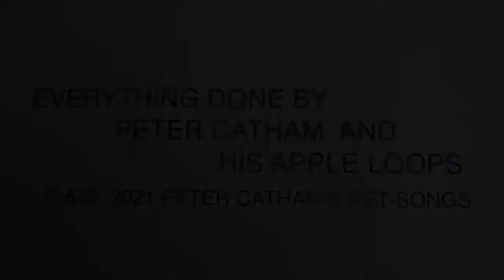RICKY REDSTREAK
Loner    Rarely Alone      In A Polka-A-Dot Tie
                                   Blows A Saxophone
            First Cat Up  Last To Shut Down
                                   Sexual Energy  Stirs A Sterile Town

            Ricky Redstreak    Crazy Legs With Saint Vitus Dance
            Tailored Suites      With Skin Tight Pants
            Ricky Redstreak’s         A Renaissance Man
            Manages His Intoxicants           As Best He Can

            Interpretations From His Record Collection
            Lures In All Shades        Of Complexions

                                  ( Music Break )

                                   Blows A Saxophone
              Serves Up Passion  With A Shot Of Caffeine
              Valentine Lover  Sweet Sugar I Mean

                   ( Play Us Out Rick )   ( Music Ending )